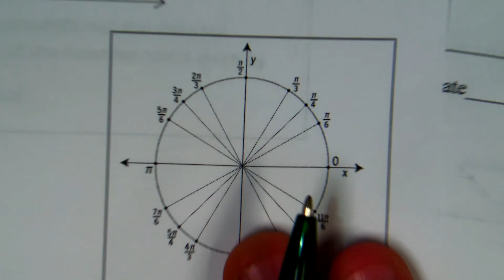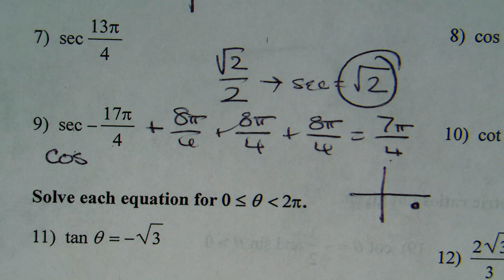Quiz Review 1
Samples of 1 - 10 in the review